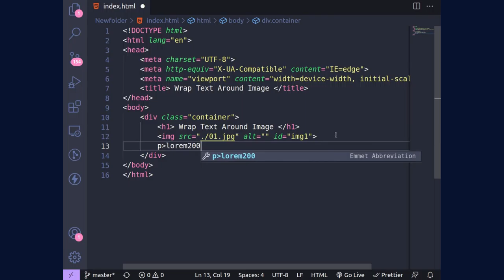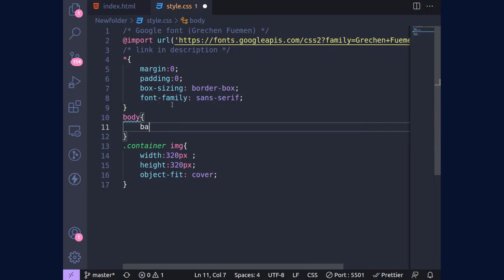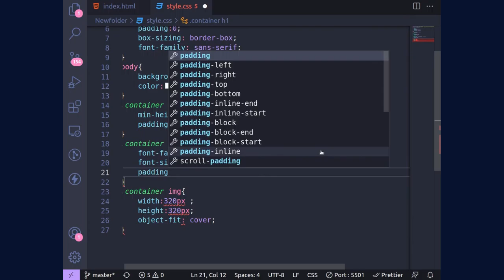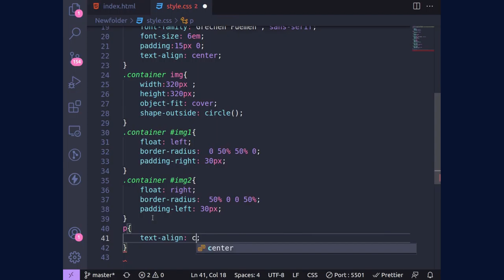Wrap Text Around Image. CSS shape-outside( ) cool tricks.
How to use google fonts in our webpage.
In this video we use shape-outside( ) Css property to wrap text around image. You can also use this method to wrap any html element.

Google font Used in this video.